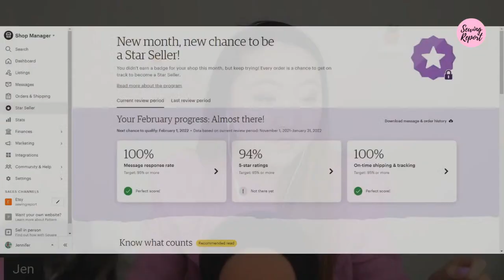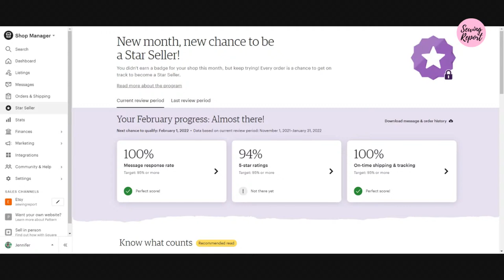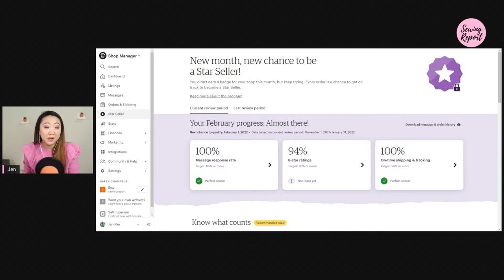Totally Random Live Stream Ask Me Questions + Hangry Chat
Totally random live stream - we can chat about anything, you can ask questions, I can walk you through embroidery software stuff, whatever... Plus, I'm really hungry so double the fun.

Etsy Shop - Ready to sew beginner kits + curated supplies

If you enjoy these videos and find value in what I'm doing, you're welcome to add to the digital Tip Jar

Join in on Instagram with sewingreportsquad!

ABOUT SEWING REPORT:
Sewing, Crafts + DIY projects - let's make it fun!